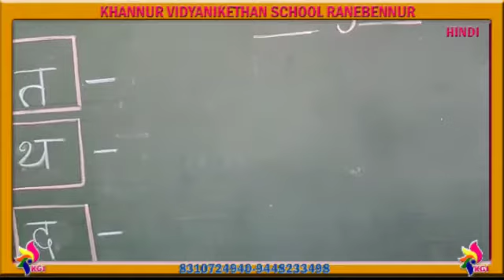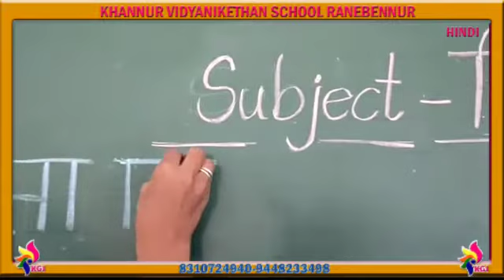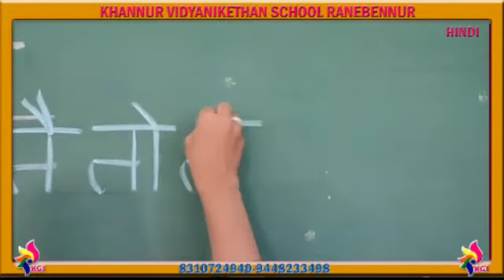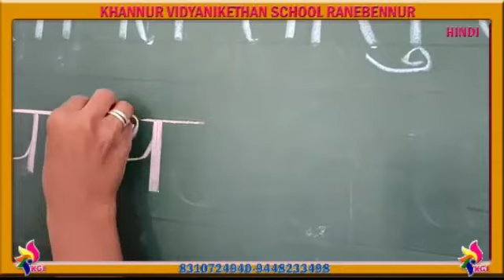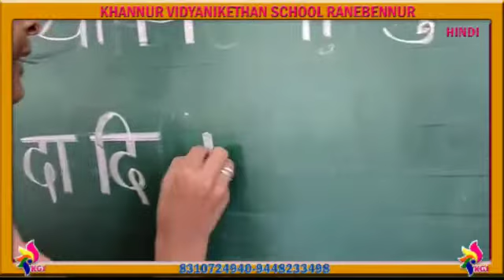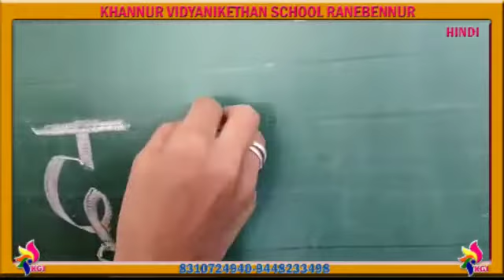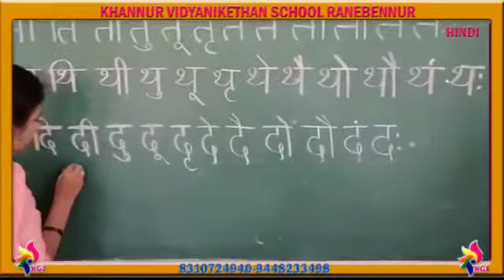UKG - Hindi - ta to da tak Barakhadi - 08-01-2021